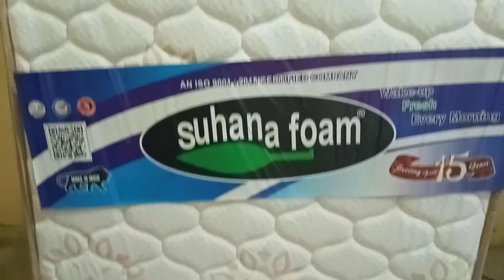Suhana foam Dr Ortho orthopedic mattress